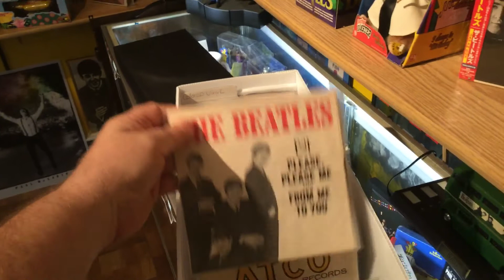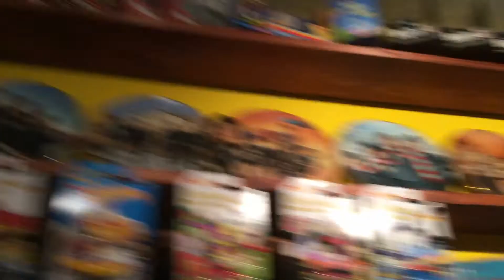My Beatles collection redux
Beatles collection